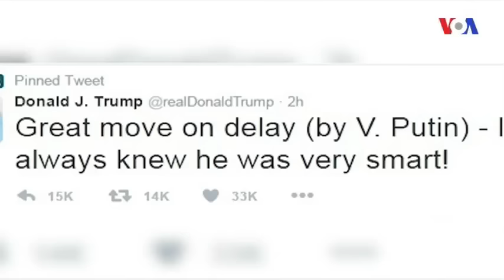Donald Tramp Putini sanksiyalara cavab vermədiyinə görə alqışlayıb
Rusiya prezidenti Vladimir Putin cümə axşamı ABŞ prezidenti Barak Obamanın tətbiq etdiyi sanksiyalara cavab olaraq ABŞ diplomatlarını ölkədən çıxarmayacağını deyib. ABŞ prezidentliyinə yeni seçilmiş Donald Tramp isə bunu “gözəl addım” adlandırıb.